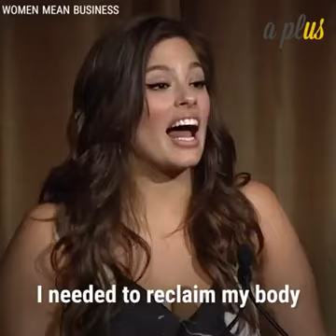October 12, 2017(29)